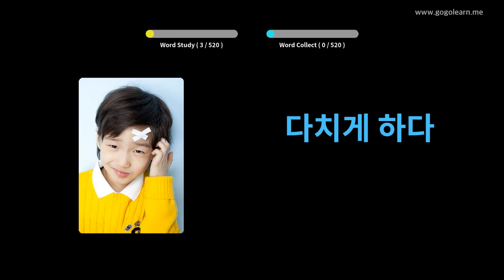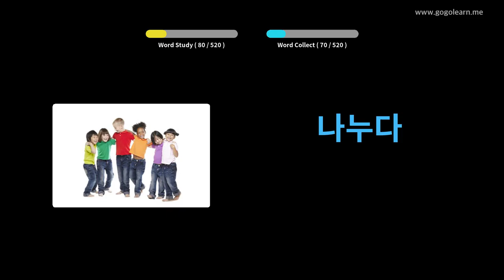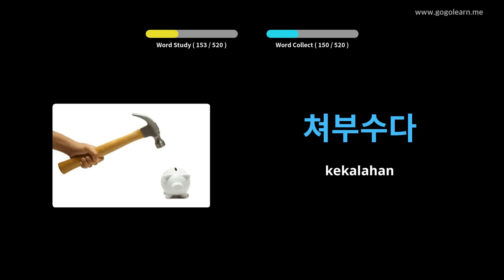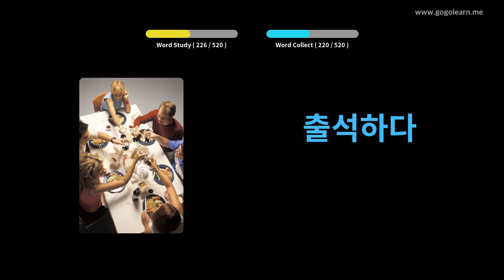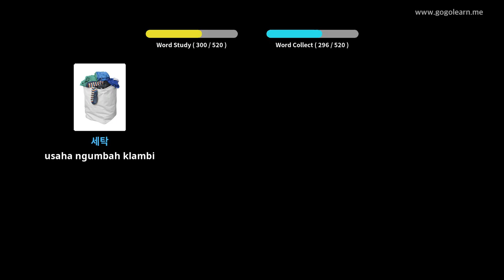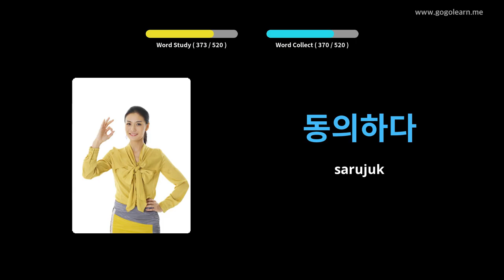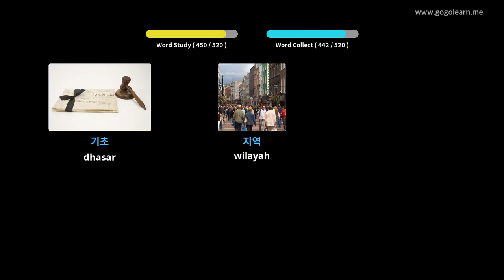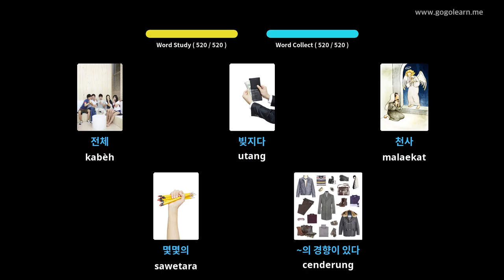Sekolah Menengah Dasar Vokata Korea | Golearn